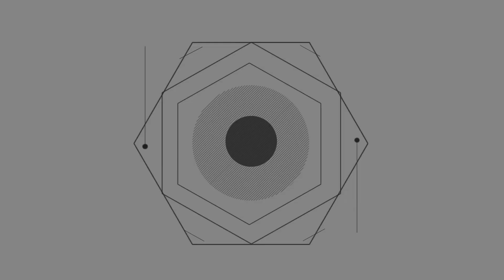有多少人愿意为祖国参战？日本倒数第一，中国排名靠前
在大洋对岸的美国网友曾在网络上激烈地讨论过一个话题，如果现在战争爆发了，会有多少美国人愿意为美国而战。根据一些军事研究所的调查数据显示，中国以接近80%的人口数据排在榜首。在公布的这一国家排行中，许多欧美国家靠的都比较靠后。位于欧洲的荷兰则以15%的人数成为了倒数第二名，而我们的邻居日本，他们愿意为国而战的人数更低，只有11%的人表示愿意为了日本在战争的时候上战场，所以日本也就成了这一排行中的倒数第一。